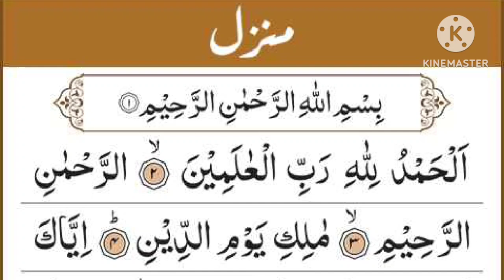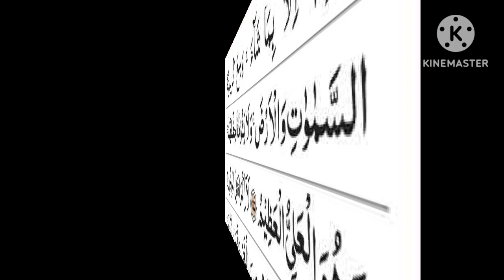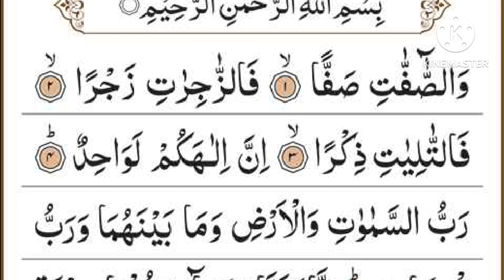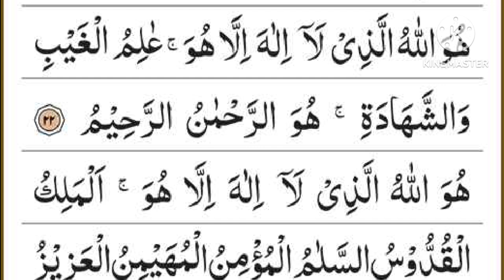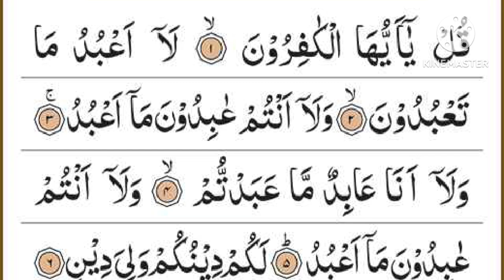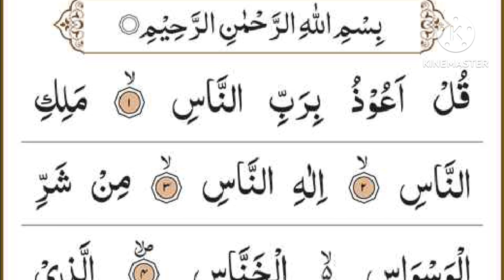Manzil Dua | منزل Ep-103 (Cure and Protection from Black Magic, Jinn / Evil Spirit Posession)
৩৩ আয়াত 33 Ayat ৩৩ আয়াত 33 দোয়া মঞ্জিল, মঞ্জিলের দোয়া৩৩ আয়াত, ৩৩ আয়াতের ফজিলত, ৩৩ আয়াত তেলাওয়াত, ৩৩ আয়াত বাংলা উচ্চারণ, ৩৩ আয়াতের আমল, ৩৩ আয়াত কি কি, ৩৩ আয়াত বাংলা, ৩৩ আয়াত মঞ্জিল, কোরআনের ৩৩ আয়াতদোয়া মঞ্জিল, মঞ্জিলের দোয়া৩৩ আয়াত,